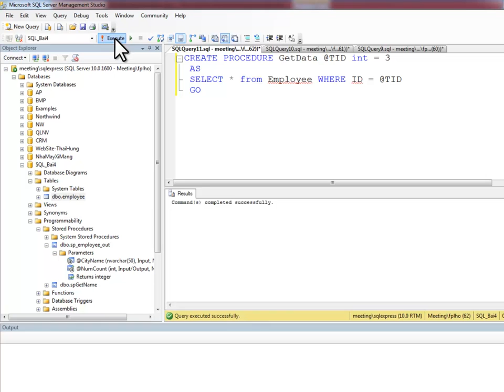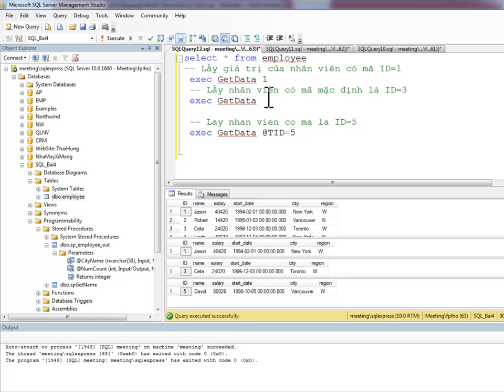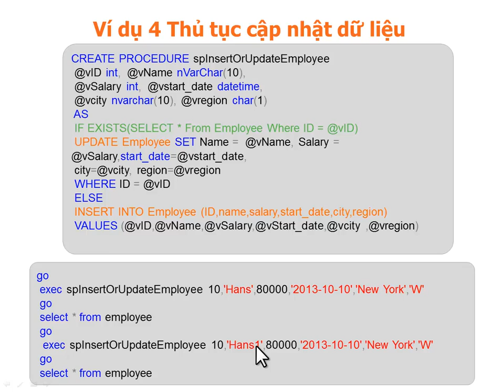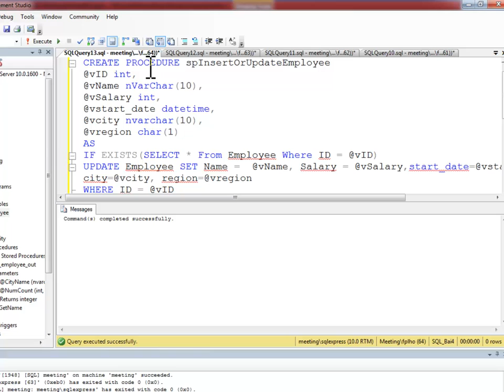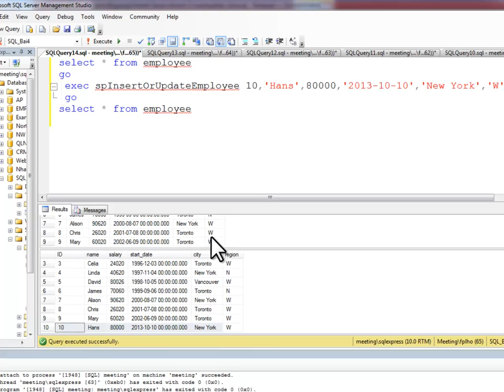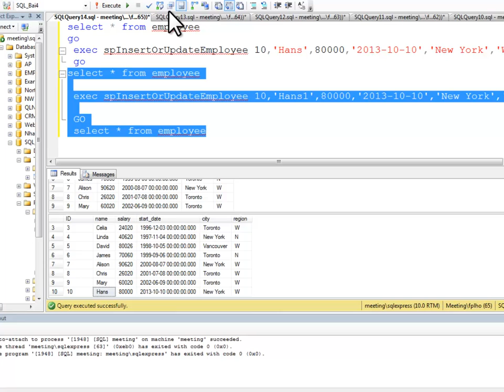He Quan Tri SQL_Bai 4(p2.3)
He Quan Tri SQL_Bai 4